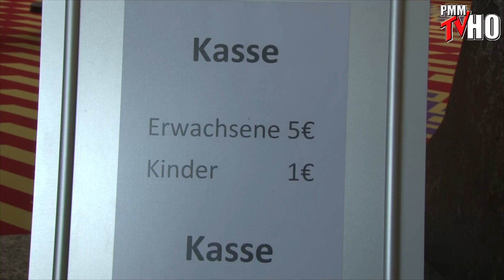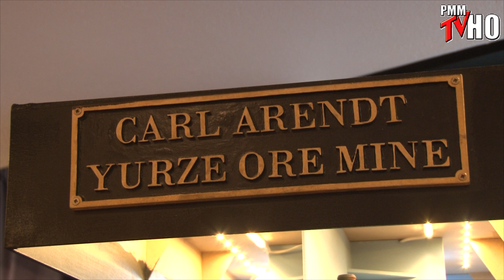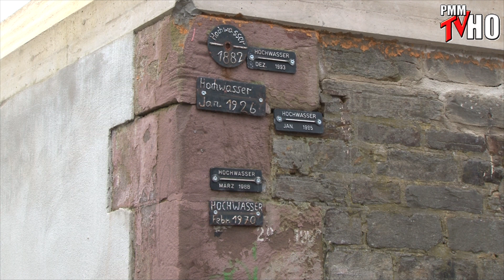14. Internationale Modellbahntage Lahnstein 2016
Już po raz czwarty uczestniczyliśmy w wystawie makiet, która co roku organizowana jest w Lahnstein koło Koblencji przez miejscowy klub modelarzy kolejowych.
Jak zwykle podczas Internationale Lahnsteiner Modellbahntage (bo taką oficjalną nazwę nosi ta impreza) zaprezentowano około 30 makiet w różnych skalach i o różnych wielkościach. Była także wielka giełda modelarska, trochę stoisk małoseryjnych producentów i wielu, wielu odwiedzających.

Pomimo obowiązków wynikających z funkcji wystawcy udało się nam pooglądać i sfilmować najładniejsze z wystawionych makiet.

Było - jak zawsze w Lahnstein - tłumnie, interesująco, międzynarodowo i po prostu - FAJNIE. To staraliśmy się pokazać w naszym reportażu - relacji z tej corocznej wystawy.